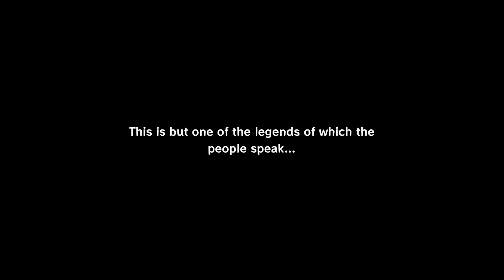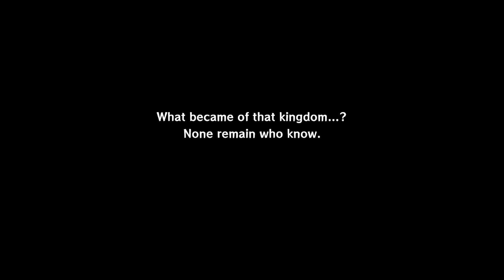“Outset's Ace In The Hole” || Outset Island Abridged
Prime649 and Tricksterpie team up to dub over The Legend of Zelda: The Windwaker